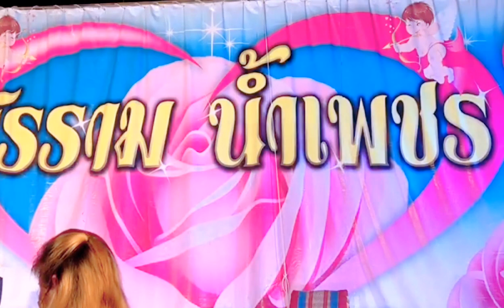หลอกผี สุริฉันท์ & เกี้ยว